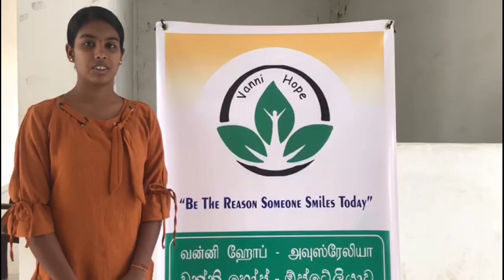VH Triumph in Adversity: Thuvaraka’s Inspiring G.C.E. (O/L) Achievement Dec2023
🌟 Triumph in Adversity: Thuvaraka’s Inspiring G.C.E. (O/L) Achievement 📚✨

Just yesterday, we received heartwarming news! In an extraordinary display of determination and resilience, Thuvaraka of T/M/Sampoor Maha Vidyalaya has achieved stellar results in her G.C.E. (O/L) examinations. Vanni Hope has had the privilege of sponsoring Thuvaraka since 2014, following the devastating loss of her father. Her academic journey, under our patronage, is a poignant story of a young girl’s triumph over the stark adversities of life in Sampoor in Trincomalee District.
 Studying at T/M/Sampoor Maha Vidyalayam.

Living in a modest hut  , Vanni Hope built  her family in 2022 a new home with the help of a sponsor. Thuvaraka, alongside her mother, grandmother, and sister, has faced an uphill battle. The family’s financial struggles, compounded by the absence of a permanent home and the daunting challenges of rural life, have been significant. Yet, through the darkness, Thuvaraka has pursued her education with an unwavering spirit, her resolve hardened by the trials she has endured.

Our sponsorship has extended beyond mere financial assistance; it has been an emotional and educational lifeline. Through Vanni Hope’s programs, such as the ‘Zero Fail For S.E.M. Subjects’ initiative and other support programs, we have aimed to light a path for Thuvaraka, illuminating her journey with knowledge and hope. The hut we provided became a sanctuary of learning, a testament to her indomitable will, where she studied by the dim light of an oil lamp, forging ahead with an unshakeable belief in the power of education.

Thuvaraka’s recent academic success is not just a reflection of her personal dedication but also a symbol of what can be achieved when a community rallies around its youth. Her future as a beacon of knowledge and a catalyst for change in her community is now brighter than ever. She stands as a living testament to the possibility of transformation through education, embodying the very essence of Vanni Hope’s mission.

As we celebrate Thuvaraka’s achievements, we extend our deepest gratitude to our supporters and donors. Your contributions have not only changed the trajectory of Thuvaraka’s life but have also sown seeds of inspiration for countless others. Together, we have witnessed the blossoming of a young scholar who, despite the odds, has risen to become an exemplar of academic excellence.

We reaffirm our commitment to nurturing the potential of every child and young adult like Thuvaraka. Her success story fortifies our resolve to continue our work, driving us to foster more stories of hope, resilience, and triumph.